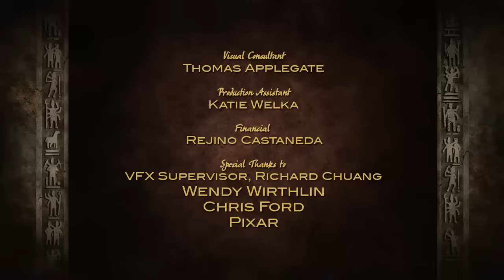The Offering - Animation Short - Film Festival Winner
The Offering is an award-winning short animated film created in almost two years by a group of very dedicated Cogswell College students. Since it's completion in 2010, The Offering has screened at over thirty international film festivals and been proclaimed as an amazing piece of art and cinema. The Offering's production value is so high and comparable to Hollywood films that it has never had to enter a student film festival to garner wins. Since it's completion nearly every Alumni that worked on the film is employed in their area of expertise.

The film is loosely based on the love story of the Hindu gods Shiva and Parvati. The Offering was the pilot film for what has become Project X and has served as a great test bed for what was actually possible at an animation school. The latest Hollywood animation production techniques and software were used to create the groundbreaking characters, environments and effects. It pushed the boundaries for student level work and to most experts it appears as a professional level piece.

The Offering was completed as part of a animation production class called Project X that is offered at Cogswell. The writer and director Michael Zachary Huber is an industry veteran that has worked on many Hollywood blockbusters. The soundtrack for the film was created by Jeremy Soule and Jeff Miyahara. Jeremy is the legendary composer that created the Skyrim soundtrack as well as other Elder Scrolls games and more. Another amazing source of help was choreographer, Reshma Gajar, who has done work for several big name celebrities including Madonna.

About Project X at Cogswell College

Project X is a cross-disciplinary Project Based Learning class that creates a 3D animated short film over the course of 1 year. The purpose of the class is to expose the students to as close to a studio work-experience as possible while still in school. The students gain experience working as a team and leverage the various skills of the group to create the best work possible.

Facilities and Software:

Project X works in a dedicated lab giving students extensive access to state of the art equipment and software. For hardware, Project X uses Windows based workstations, servers and render farm. For software, Project X uses Maya, Z-Brush, Mudbox, Mari, Houdini, Nuke, Photoshop, Vray, Renderman and After Effects in addition to a variety of plugins and project management tools. Projext X also uses a custom render manager, Hydra, developed as a project by engineering and computer science students specifically for the school's network.

Student experience and outcomes:

The large group project based environment of Project X gives students a number of valuable experiences and outcomes. The students develop and exercise the skills needed to work effectively with a team over an extended period of time such as: being able to communicate clearly and professionally, how to be a team leader and a team player, the ability to manage the schedule for a number of time-sensitive tasks and how to meet deadlines. Students also develop and refine assets responding to feedback from students that will be using those assets, while also providing feedback on assets that they themselves receive. They develop the ability to investigate and evaluate a number of possible production methods to accomplish the challenges set by the needs of the project. In the end the students have the work that they have created to use in their portfolios which has been refined to extremely high standards and has been proven by having been successfully used in a larger work.